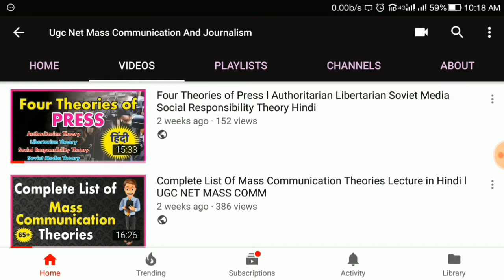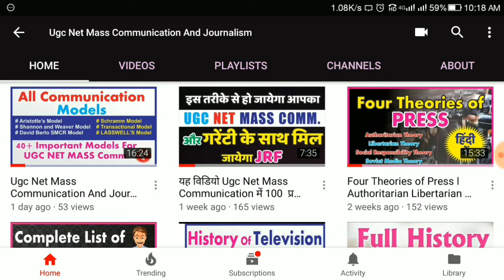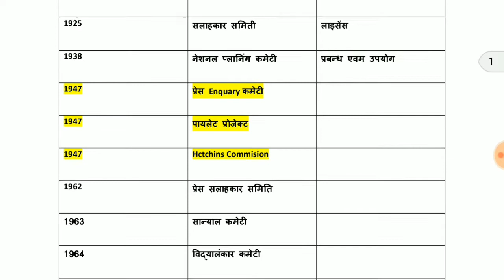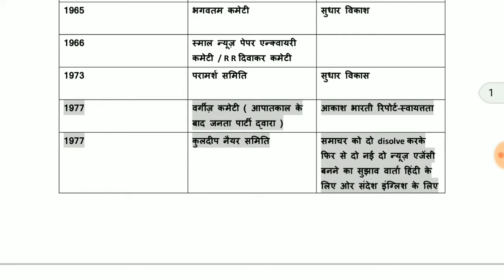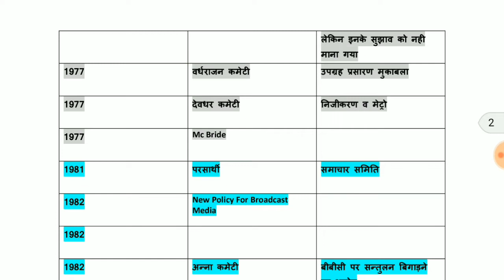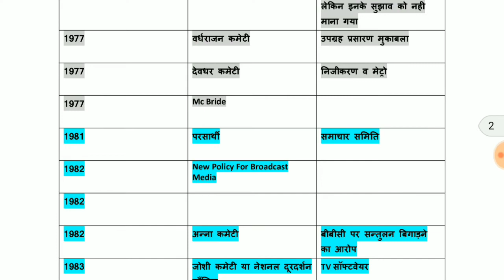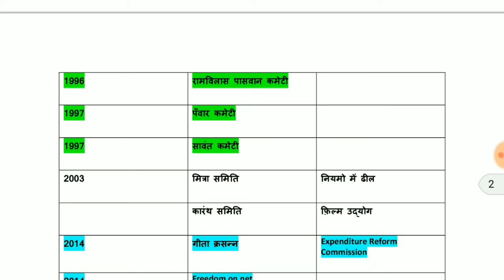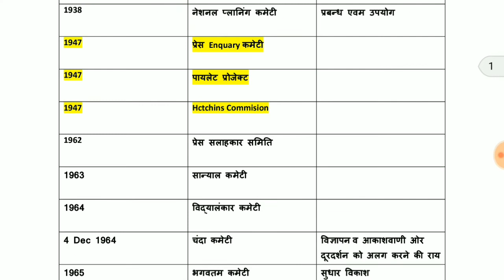Important Committees And Commissions In India For Press l Radio and TV